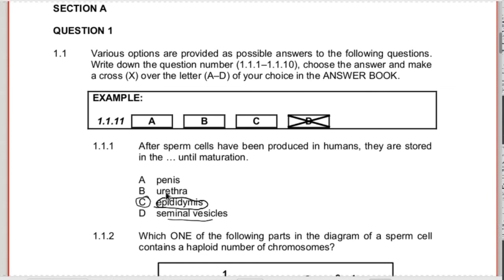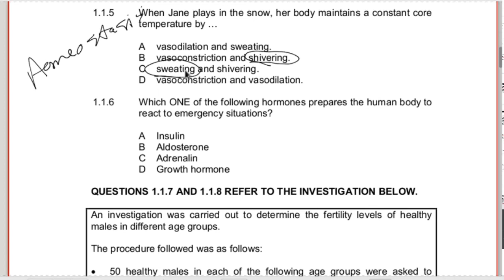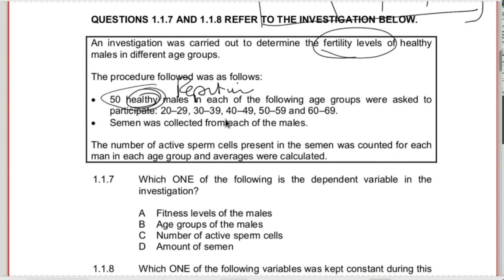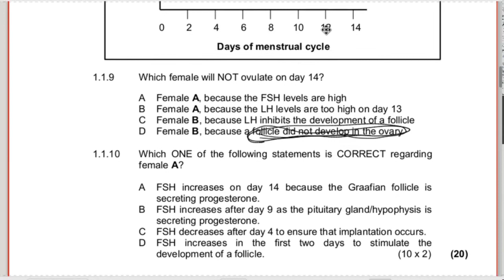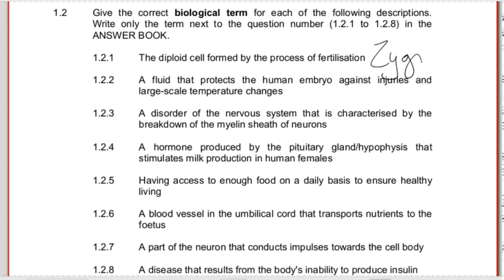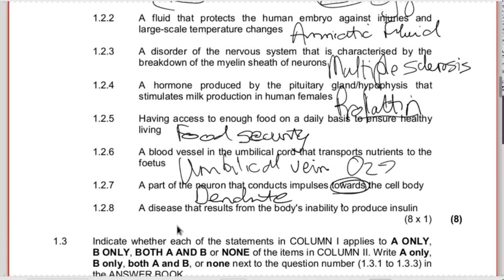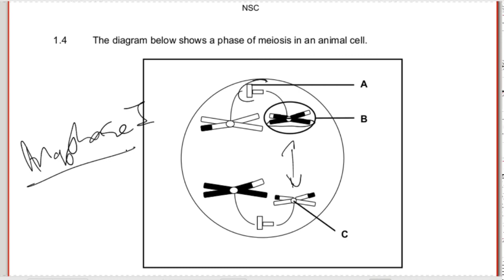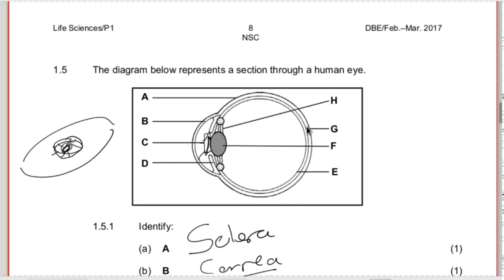Life Sciences Grade 12 2017 FEb March Paper 1 Question 1 Discussion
A discussion in Life Sciences Grade 12 2017 Feb March Paper 1 Question 1